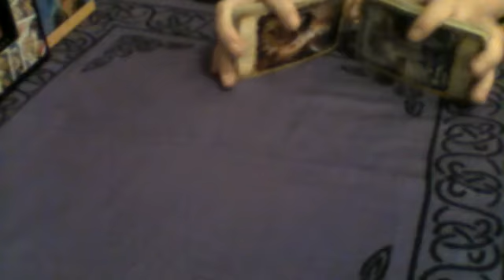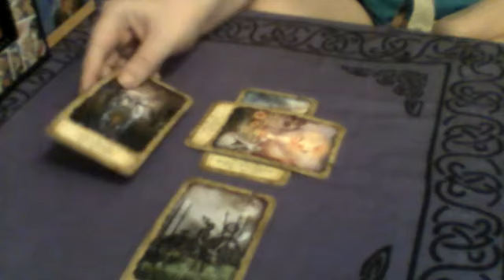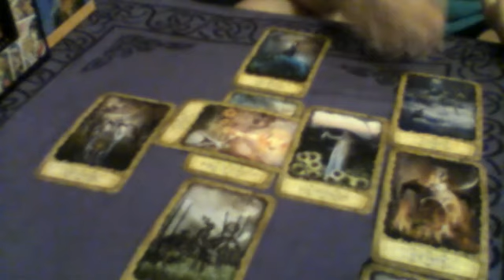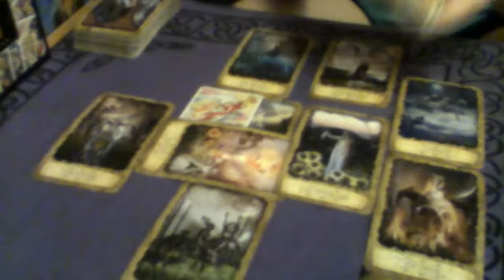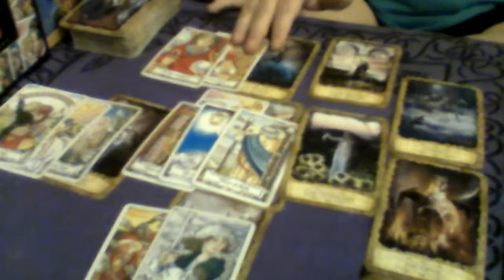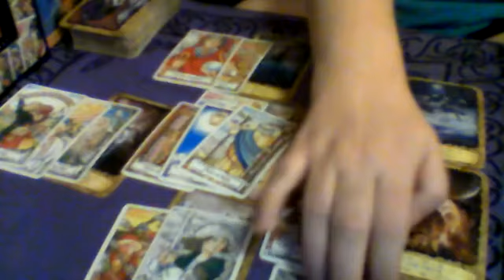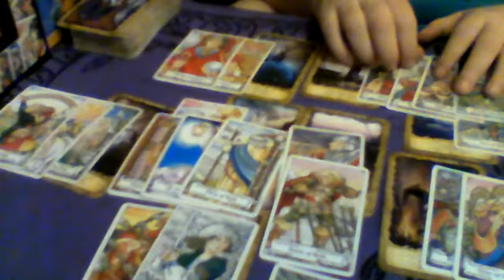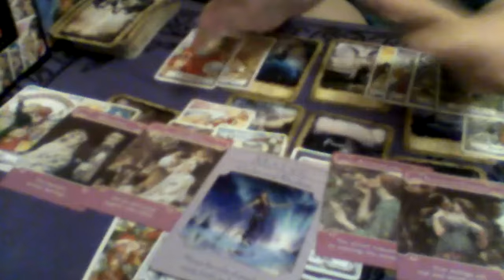Libra January 2020 (Release your Fears and have Faith.)